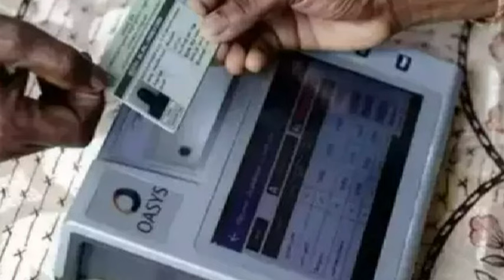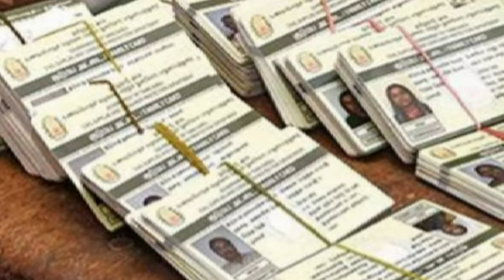ஜூன் 30 தான் கடைசி..!! இனி பொருட்கள் கிடைக்காது..!! தமிழகம் முழுவதும் பறந்த அதிரடி உத்தரவு